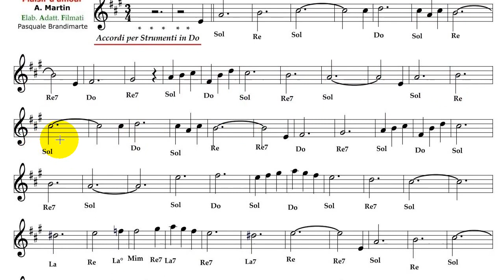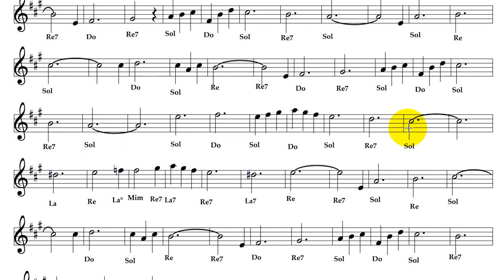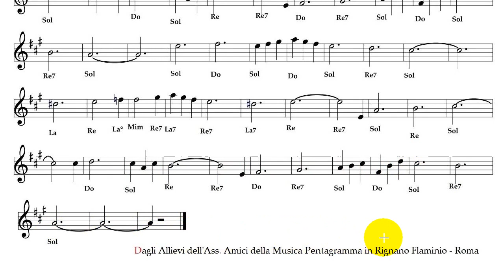Plaisir d'Amour - Martini - Strumenti in Sib - Base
Penso alle persone che per cause diverse, non frequentano la Banda Musicale, ecco allora una possibile "esecuzione casalinga", che vi pone nella condizione di studiare facilmente le 2 o 3 parti principali componenti il brano, così da tentare in seguito l'esecuzione dell'originale.
La presente pubblicazione è a titolo gratuito e senza fini di lucro.
E' gradito un vostro commento!